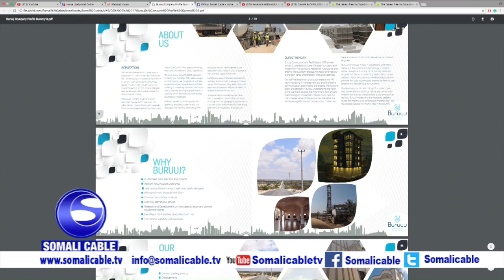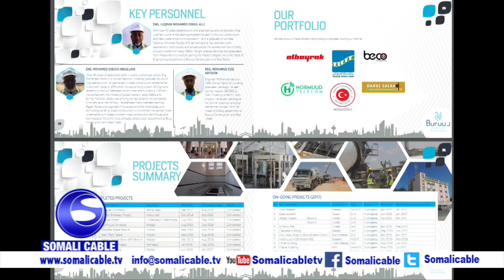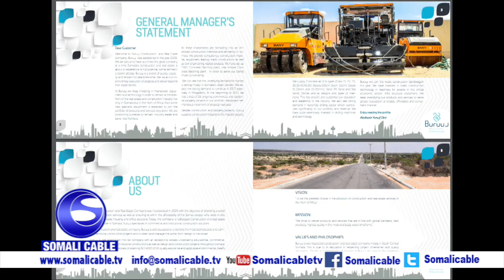BARNAAMIJKA DALDHIS IYO SHIRKADDA DHISMAHA BURUUJ